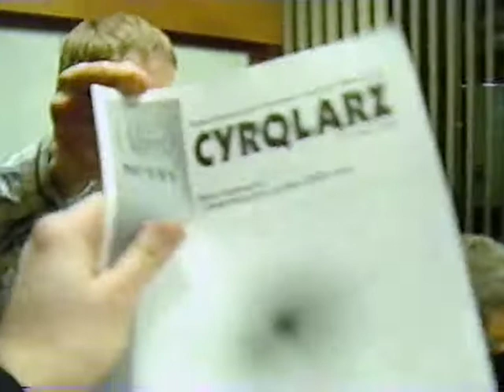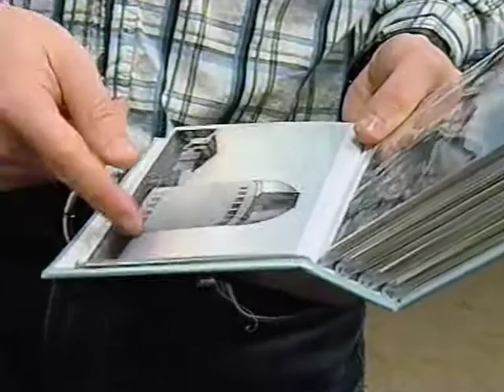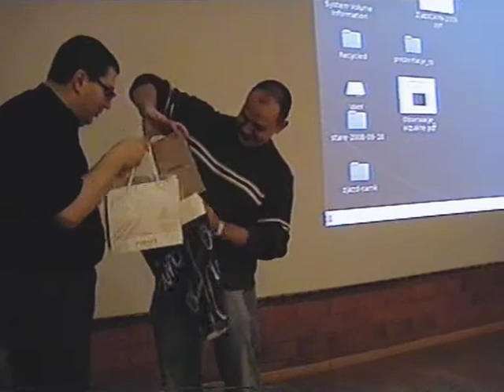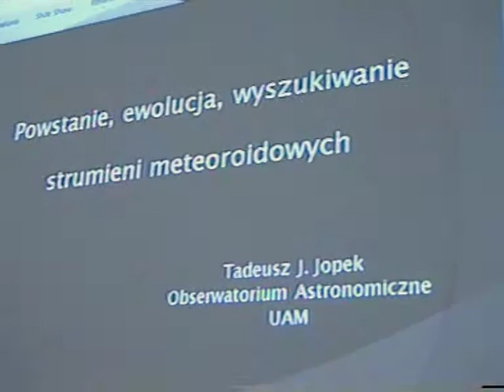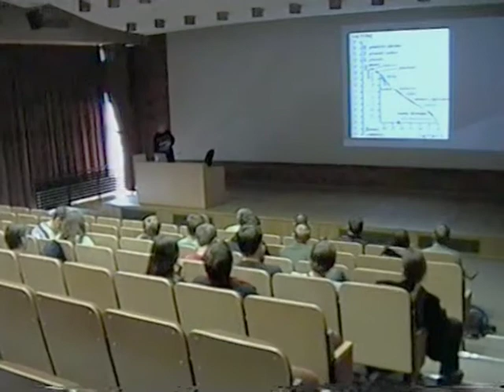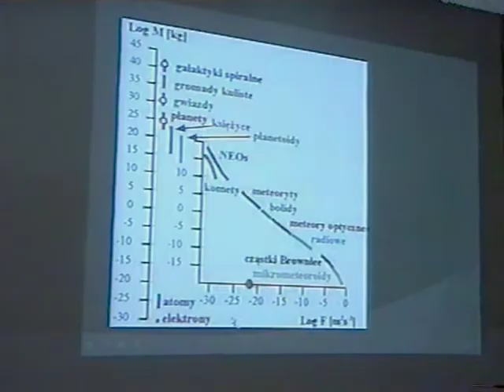Seminarium PKiM 2009